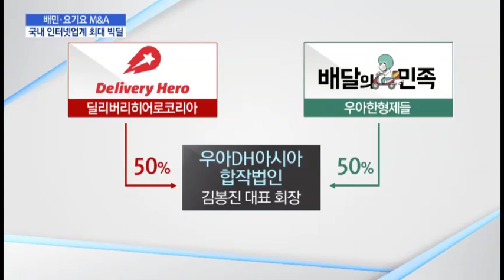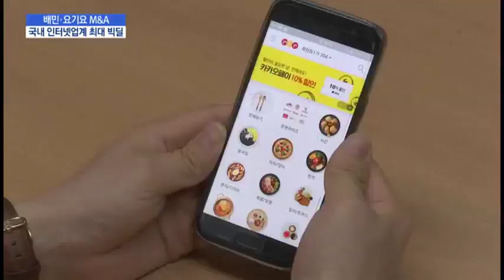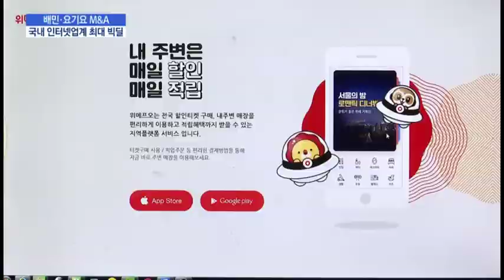'배민·요기요', 경쟁자에서 한식구로…시장 과점 논란도 / 머니투데이방송 (뉴스)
12/13 MTN 핫라인 5

국내 배달앱 1위 '배달의민족'을 운영하는 우아한형제들이 국내 2위 배달앱 '요기요'를 운영하는 독일 기업에 인수됩니다. 국내 인터넷 기업의 인수합병 중 가장 큰 규모인데요, 이번 딜을 통해 국내 배달앱 시장도 한차례 지각변동이 예상됩니다. 박수연 기자입니다.